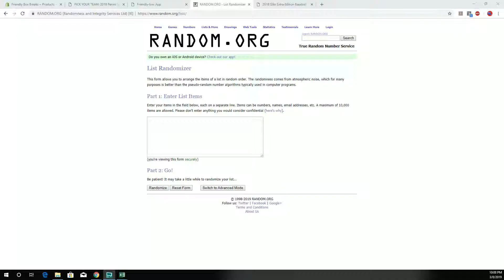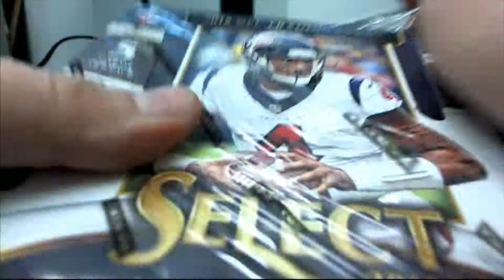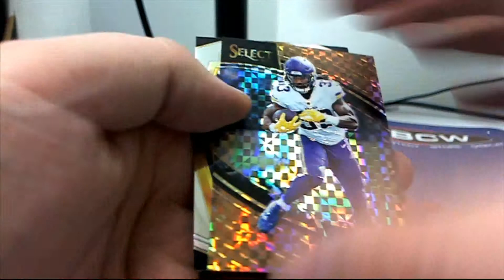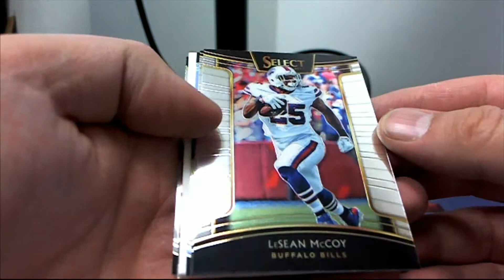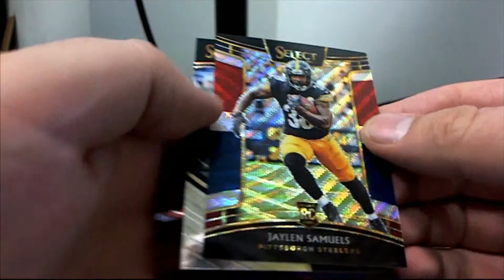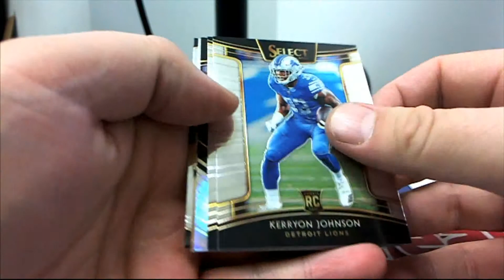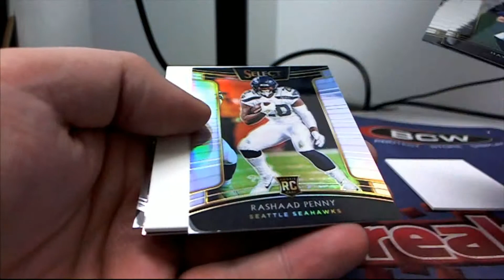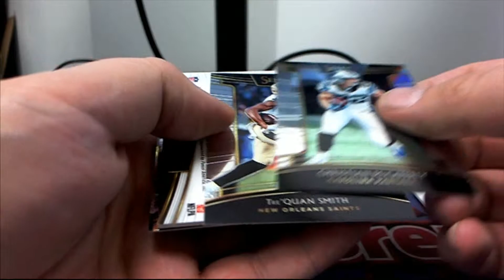2018 Panini Select Football Hobby Box ID 18PANSELECFBPYT225